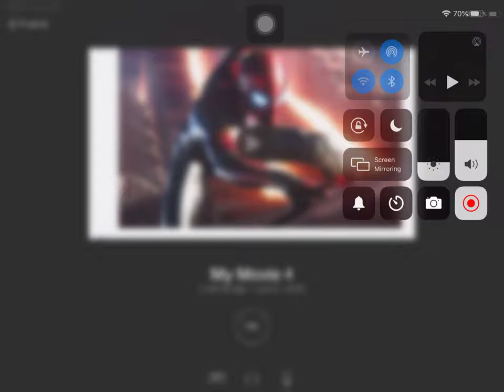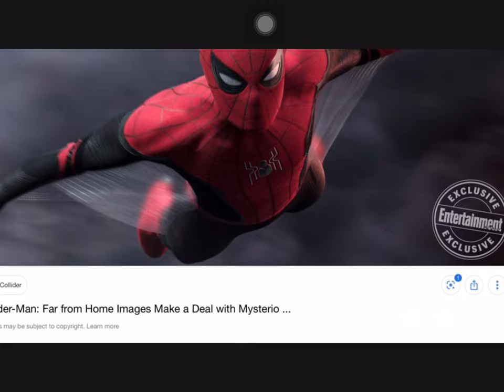Spider-Man Mini song movie [Sunflower]